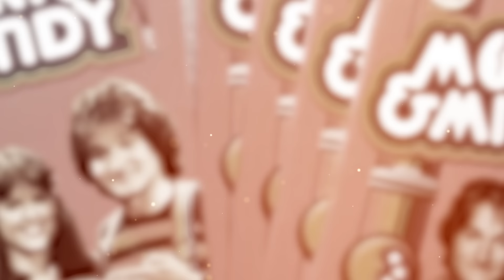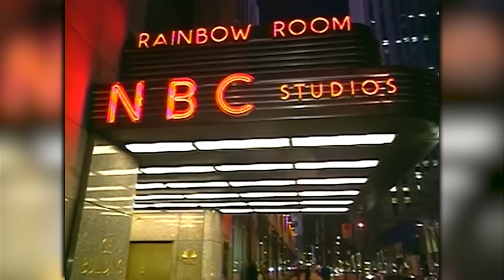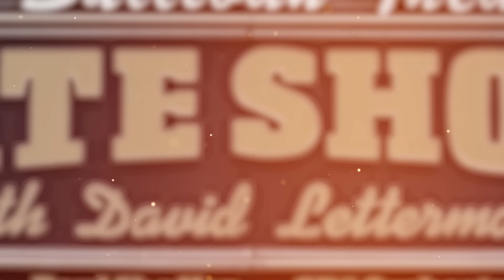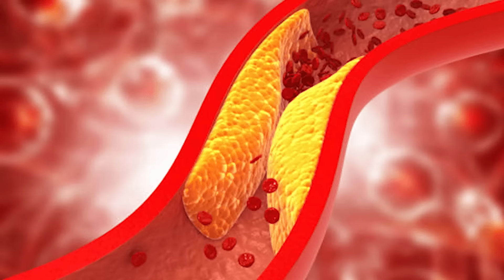The Tragic Truth About David Letterman's Relationship With His Wife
The Truth About David Letterman’s Bumpy Relationship With His Wife. Behind David Letterman's relaxed and amusing public appearance, there is a story as captivating and hilarious as his non-stop Top Ten list. Let's take a closer look at the man behind the late show desk. From his eyebrow-raising marriages to late-night show rivalry. The Sad Truth About David Letterman's Relationship With His Wife.